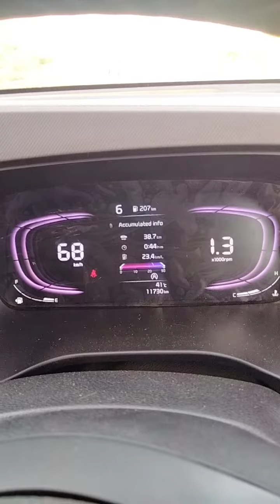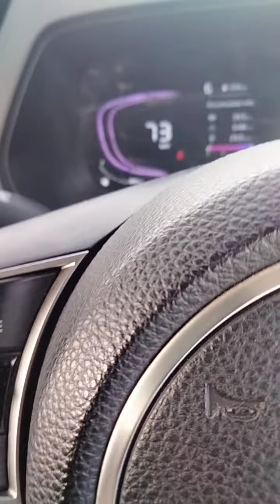kia carens बेस्ट 7 सीटर कार, बेस्ट इन क्लास माइलेज 23 kmpl